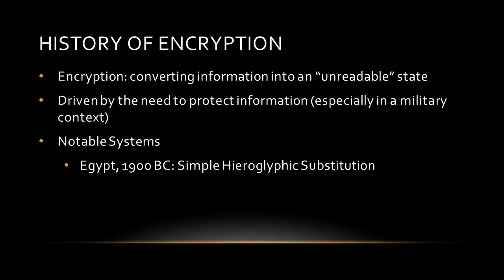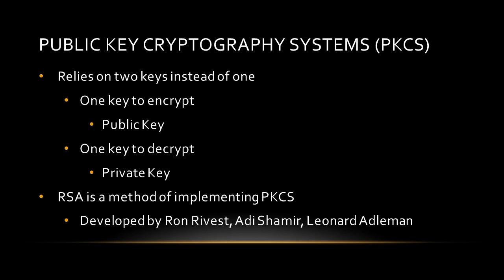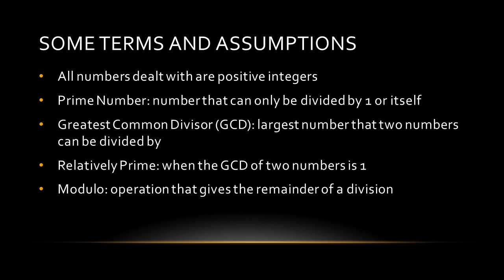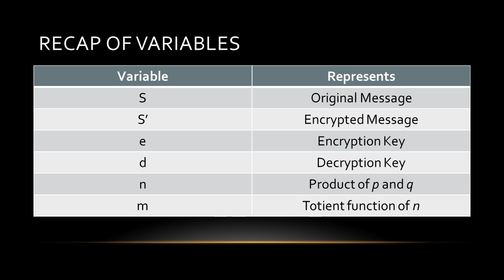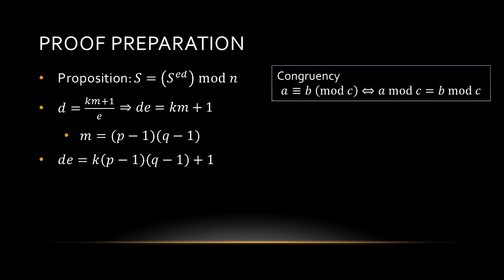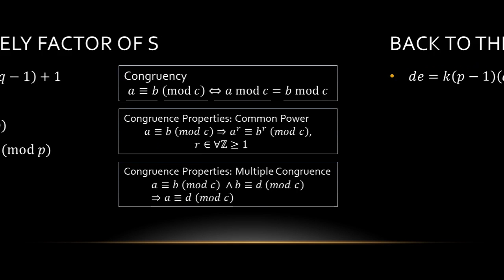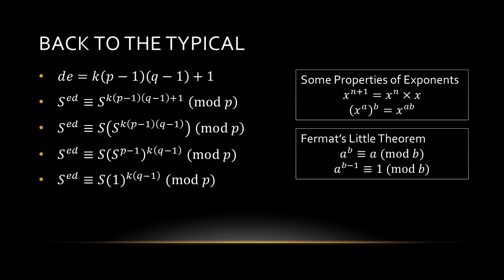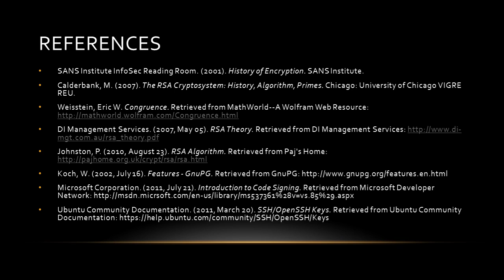What is public-key cryptography?